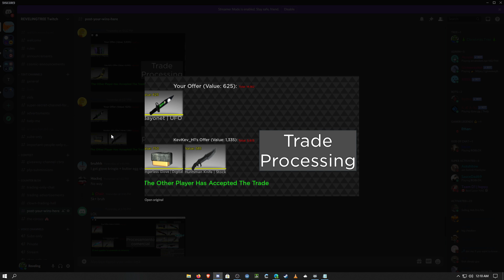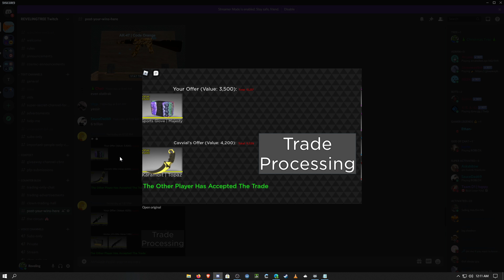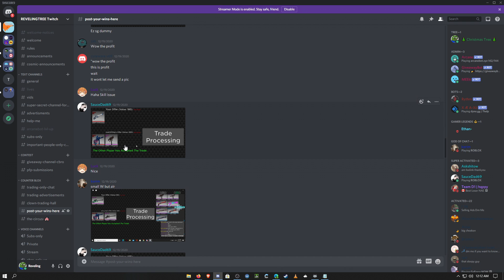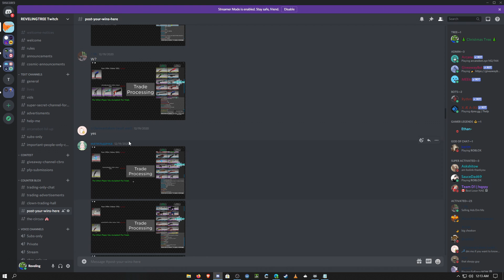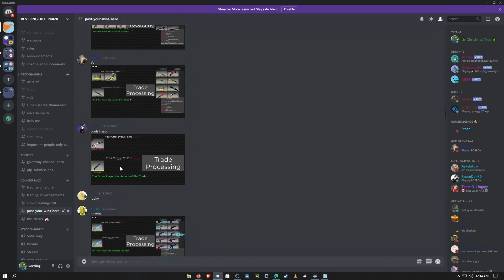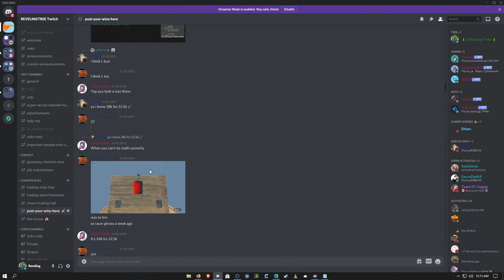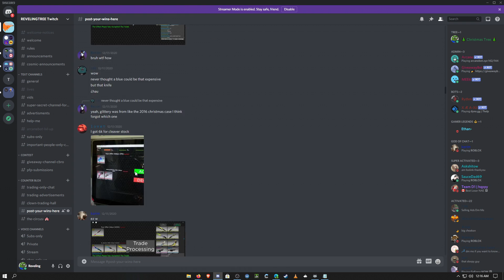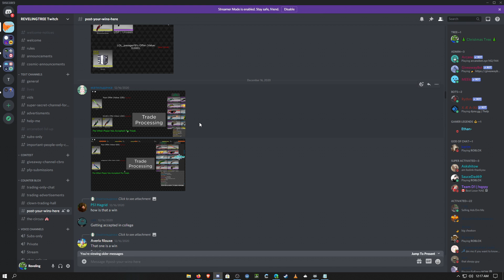Biggest trading Wins! | Counter Blox trade review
lol